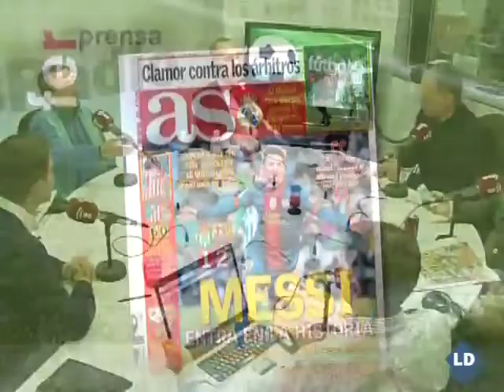Fútbol esRadio - Partido impecable de Ozil - 10/12/12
Luis Herrero, Dieter Brandau, José Luis Garci y Juan Pablo Polvorinos analizan la última jornada de Liga BBVA con la victoria del Real Madrid ante el Valladolid, con un partido impecable de Ozil.